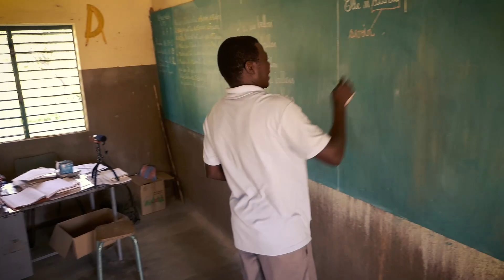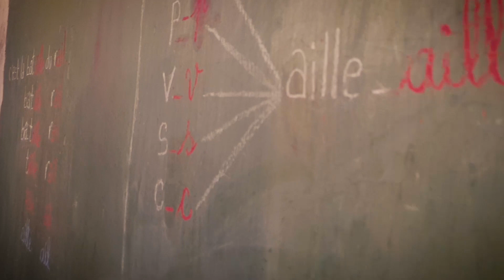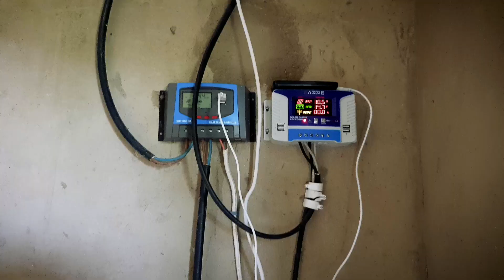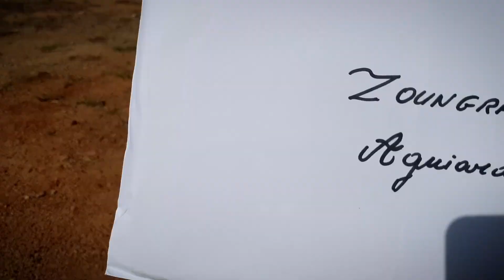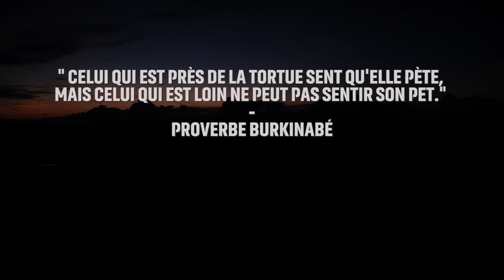MISSION HUMANITAIRE AU BURKINA FASO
Au cours de cette mission humanitaire au Burkina Faso, découvrez la vie d'un villageois dans un des pays les plus pauvres au monde.

Je suis parti 10 jours au Burkina Faso - en Afrique subsaharienne - pour aider un petit village à se développer. Et je vous emmène avec moi. J'espère qu'on pourra y apprendre des choses intéressantes ;)

Ce voyage a été organisé grâce à l'association ZéguéVendin, merci à eux. Vous pouvez aller sur leur site pour les soutenir, obtenir plus d'informations, et pourquoi pas partir avec eux, si l'expérience vous intéresse.